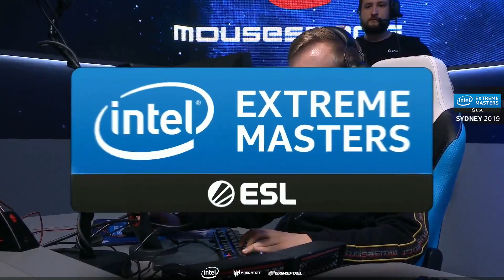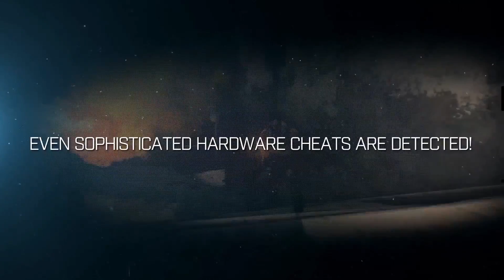CS:GO - MIBR vs mousesports - Overpass - IEM Sydney 2019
L'intégralité de l'IEM Sydney 2019 CS:GO commentée en français !